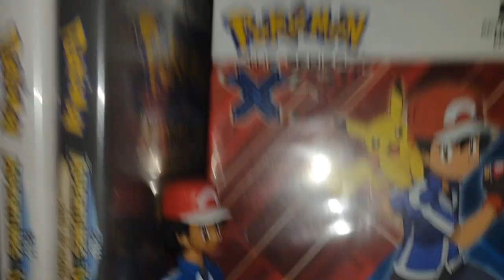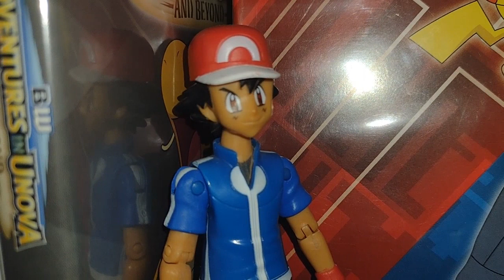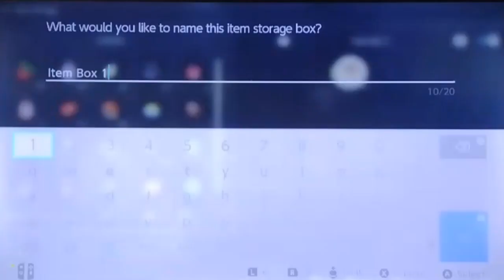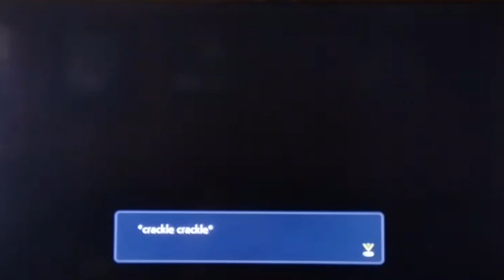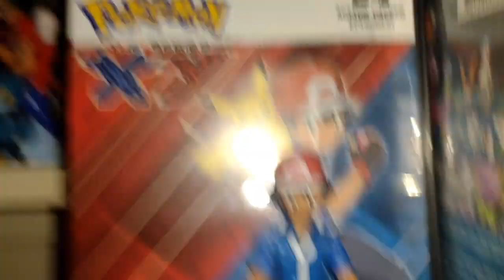Pokemon Legends Arceus Episode 11 The Pichu That Got Away ⚡⚡⚡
This is the 11th Episode of my Pokemon Legends Arceus Playthrough Where We Encounter a Pichu Who Runs Away Cause of a STUPID Paras and We Help Out A Lady Who Thinks Her House is Haunted 😱 But it Ends Up Being An Adorable Pichu, Hope You Enjoy 😄👍 Watch Live